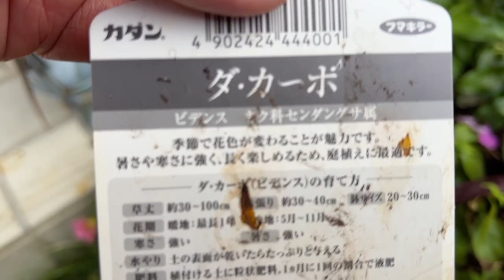2022/09/17 朝のご挨拶🅱️①辻元清美さんからの電話②産業革命の意義と思想③被害者の方々をみんなで支える仕組み